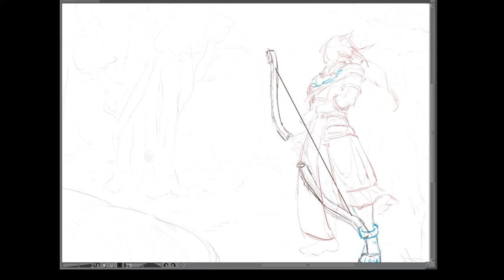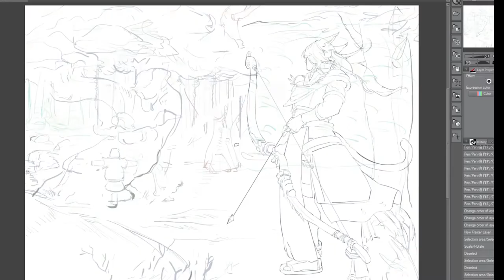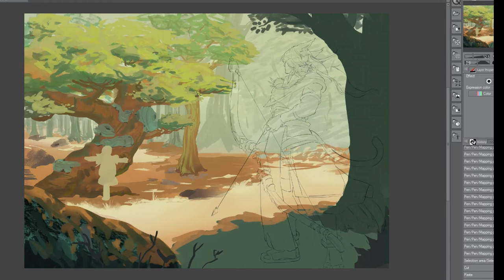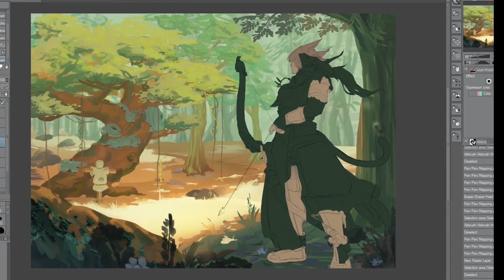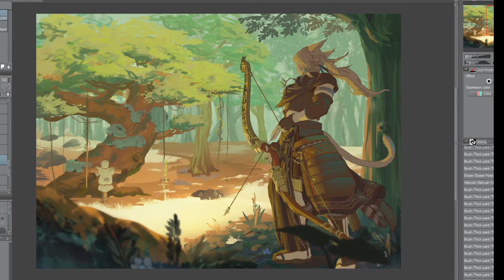serenity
Another Speedpaint inspired by Atey Ghailan's paintings